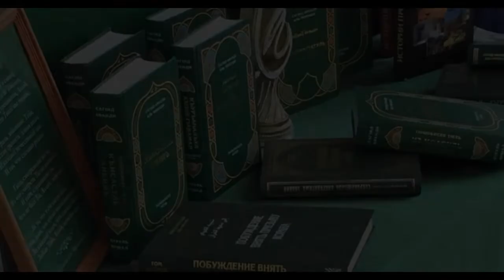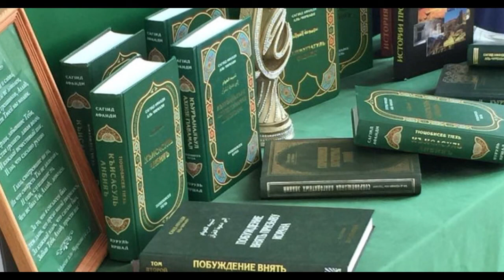34. О богобоязненности и других качествах истинно верующих